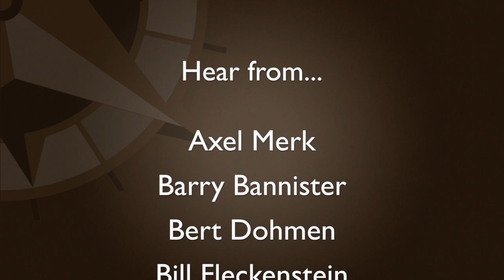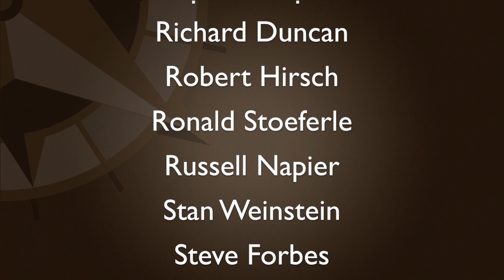Rawlson King on Biometrics: The Next Multi-Billion Global Industry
Dec 18 – Cris Sheridan welcomes Rawlson King, Contributing Editor at BiometricUpdate.com. Cris and Rawlson talk about the latest developments and trends in the biometric technology space, which Biometric Research Group estimates to reach $15 billion by 2015.